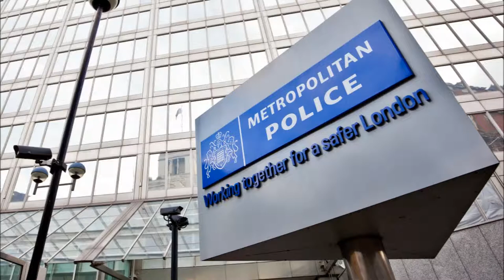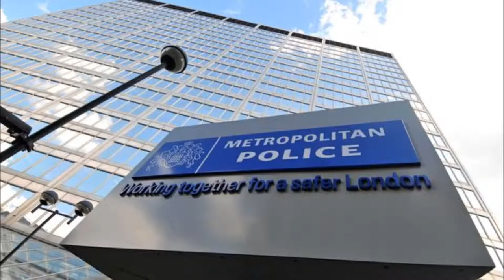Metropolitan March - Roger Barsotti - Queen's Hall Light Orchestra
British television viewers may remember it as the signature tune for “Blott On The Landscape”, (very much altered!)
Here in Australia it was the theme tune for the sporting broadcasts on the giant Macquarie Radio Network in the 1950s.
The piece in question is called “Metropolitan March” written by London born composer Roger Barsotti (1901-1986) as a tribute to the London Metropolitan Police when he became bandmaster of the service's band in 1946.
Prior to this Barsotti had a distinguished military career in the Army, especially as bandmaster with the Queen's Royal Regiment from 1930.
Interestingly he began his musical career as a flute player with the Hastings Municipal Orchestra.
In the Chappell library this recording had the distinction of being the first of the double-sided issues which began in 1947 with C.313. (Side “B” is the well-known Jackie Brown composition “Going Places”).
The performance is by the Queen's Hall Light Orchestra conducted by Sidney Torch.
Anyone wishing to own this piece I am happy to say it is included on Guild Music's “Golden Age Of Light Music” CD named 'Non Stop To Nowhere” (GLCD 5206), issued in 2013 and still available through the Guild